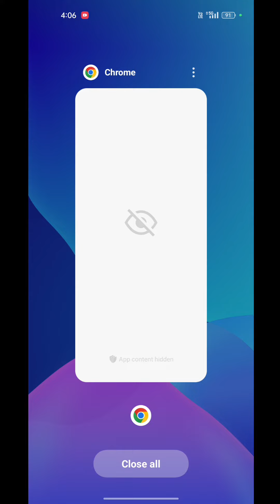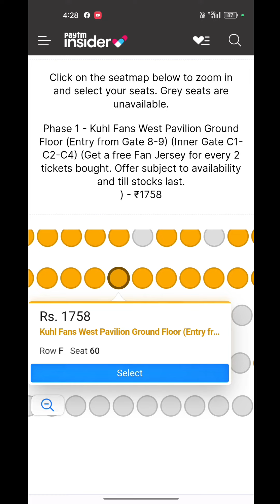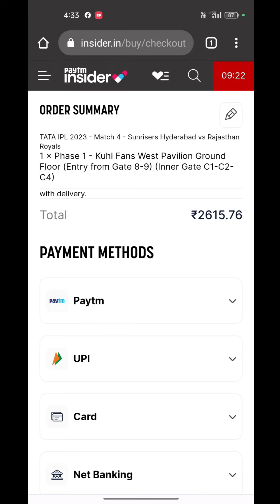How to book ipl 2023 ticket / how to book cricket match tickets online / ipl ticket booking 2023 /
How to book ipl 2023 ticket / how to book cricket match tickets online / ipl ticket booking 2023 / ipl 2023

Tata IPL 1st T20: GT v CSK, Narendra Modi Stadium, Ahmedabad, Gujarat

Tata IPL 2nd T20: PBKS v KKR, Punjab Cricket Association Stadium, Ajit Singh Nagar, Chandigarh

Tata IPL 3rd T20I: LSG v DC, Ekana Sports City, Ardonamau, Uttar Pradesh

Tata IPL 4rth T20: SRH vs RR, Rajiv Gandhi International Cricket Stadium, Hyderabad, Telangana

Tata IPL 5th T20: RCB vs MI, M. Chinnaswamy Stadium, Bengaluru, Karnataka

Tata IPL 6sth T20: CSK v LSG, M. A. Chidambaram Stadium, Chennai, Tamil Nadu

TATA IPL 2023 - Match 4 - Sunrisers Hyderabad vs Rajasthan Royals
Cricket

April 02 | 3.30 PM

Rajiv Gandhi International Cricket Stadium, Hyderabad

￼Step out and enjoy this event

Book tickets for GT vs CSK T20 2023 cricket match at India

Tickets for IPL Cricket 2023 are being booked on Paytm And Bookmyshow.

Steps to book tickets on Paytm :

1. Open Paytm App.

2.Click on Event Tickets

3. Now click on the search bar

4. Now search the event by typing india vs new zealand

5. Now Click on Cricket Event

6. Know:- About Schedule, Ticket Booking Details, Stadium Layout, Venue & Terms & Conditions

✷ Now book cricket tickets by filling your personal details.

how to book cricket match ticket titans versus super kings
how to book gt vs csk cricket match ticket
how to book cricket match tickets Narendra Modi Stadium
how to book srh vs rr 2023 cricket match ticket
how to book cricket match tickets 2023
how to book cricket match ticket ipl t20
rcb vs mi 2023
how to book cricket match ticket bengaluru
csk vs lsg 2023 ipl t20 cricket booking online
dc vs gt 2023 ipl t20 ticket
how to book cricket match tickets rajiv gandhi international cricket stadium
rajasthan royals vs punjab kings T20 2023
kolkata knight riders vs royal challengers bangalore ipl 2023
lucknow super giants vs sunrisers hyderabad 2023 ticket booking online ardonamau, uttar pradesh
royals vs capitals 1st t20 tickets booking
mumbai indians vs chennai super kings ipl t20 cricket match tickets booking online
Mi vs csk t20 ticket mumbai
ipl 2023 squad
ipl t20 2023 squad
GT vs CSK t20 ticket ahmedabad
srh vs rr t20 ticket indore, hyderabad,
shubman gill
cricket tickets booking online
how to book tickets for cricket
how to book match tickets online
how to buy cricket match tickets
how to buy tickets for cricket match
how to book online cricket match tickets online
mumbai vs hyderabad 2023 t20 tickets
delhi vs chennai 2023 Delhi
Kolkata vs lucknow kolkata, tickets
bcci tickets
ipl tickets online 2023

ipl 2023 ticket booking
ipl tickets, ipl 2023

csk vs gt ipl 2023 tickets booking
chennai super kings 2023 tickets
Gujarat Titans 2023 tickets booking
eden gardens tickets
lsg v kkr 2023
ipl schedule 2023
bookmyshow mumbai
mumbai vs chennai tickets online 2023
online t20 cricket match tickets booking
ipl 2023 match tickets
bookmyshow
bookmyshow kkr vs rcb
wankhede stadium
how to book tickets rcb v kkr 2023 Eden Gardens
2023 ipl tickets,
IPL t20 match tickets, M. Chinnaswamy Stadium
Rajiv Gandhi International Stadium ipl 2023
chhattisgarh tickets booking,
Punjab kings 2023 tickets booking

cricket match ticket kaise book kare
cricket tickets kaise book kare
cricket match ka tickets kaise book kare
cdk versus gt ka cricket match ticket kaise book karen
cricket stadium ticket kaise book kare
IPL T20 ticket booking online
cricket match ticket kaise book kare 2023
cricket match ticket kaise book kare pbks vs kkr
cricket ka ticket kaise book kare
cricket match ki ticket kaise book kare
online cricket ticket kaise book kare
match ka ticket kaise book karen
match ticket kaise book karen
srh vs rr cricket match ticket kaise book kare
cricket match ticket kaise book kare paytm se
cricket match ticket kaise book kare online
royal challengers bangalore versus mumbai indians 2023 ticket booking
lucknow super giants vs sunrise hyderabad 2023 ticket kaise book kare
match dekhne ke liye ticket kaise book kare
cricket ticket booking online kaise kare
cricket ki ticket kaise book karen
cricket stadium ka ticket kaise book kare